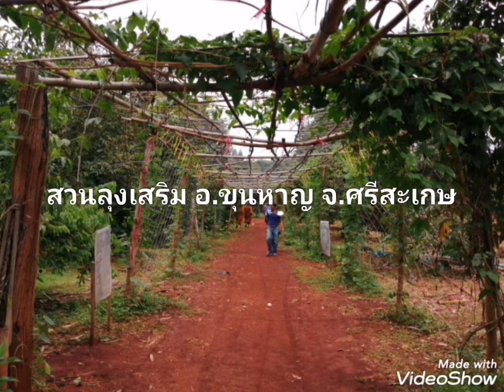รีวิวสวนลุงเสริม สวนทุเรียนลุงเสริม สวนทุเรียนศรีสะเกษ สวนทุเรียนขุนหาญ สวนทุเรียนภูเขาไฟศรีสะเกษ